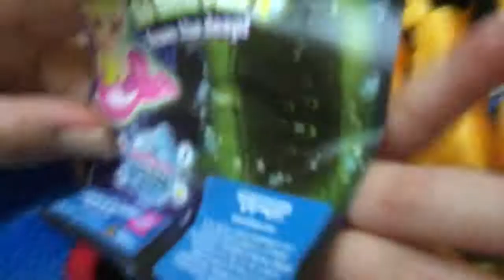PLAYING TRANSFORMER AND SPLASHLINGS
TOY PICK OF THE WEEK.